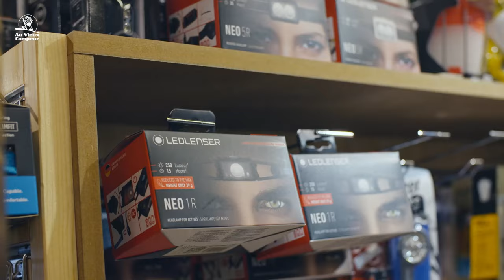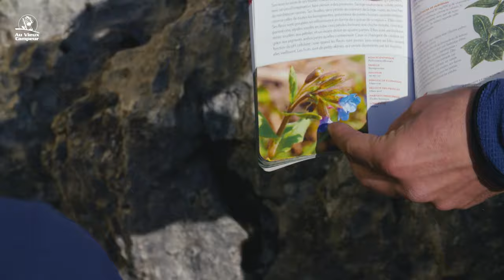Envie de rando - Pic de Gleize